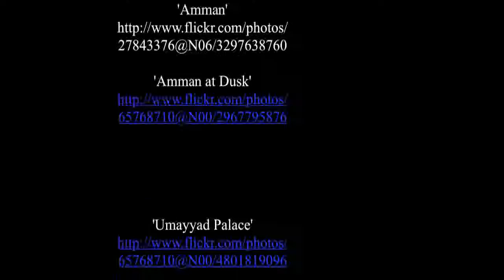Jordania - Reino Hachemita de Jordania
Jordania, oficialmente Reino Hachemita de Jordania (المملكة الأردنّيّة الهاشميّة Al-Mamlaka al-Urdunniyya al-Hāshimiyya), llamado Transjordania hasta 1950 es un país de Asia ubicado en la región de Oriente Medio. Limita al Norte con Siria, al noreste con Irak, al este y sur con el reino de Arabia Saudita, al suroeste con el mar Rojo (en el golfo de Aqaba), y al oeste con Israel y Cisjordania. FONTE : WIKIPEDIA